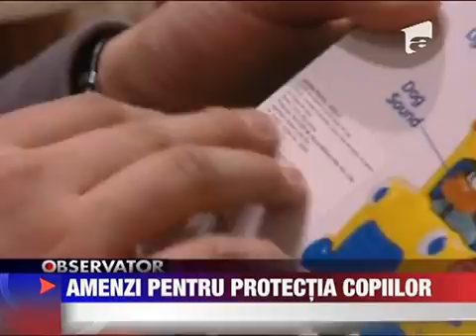Amenzi pentru jucariile periculoase 20 FEBRUARIE 2011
Producatorii si comerciantii care scot pe piata jucarii periculoase pentru copiii nostri platesc scump. S-au introdus amenzi mult mai mari de pana la 10.000 de lei daca produsele nu respecta intocmai normele de siguranta impuse. Parintii saluta...